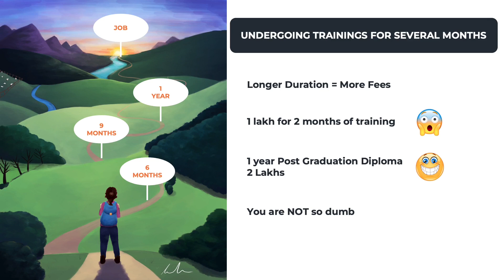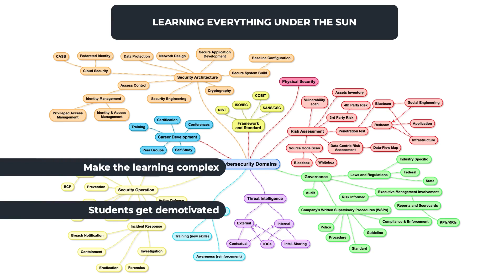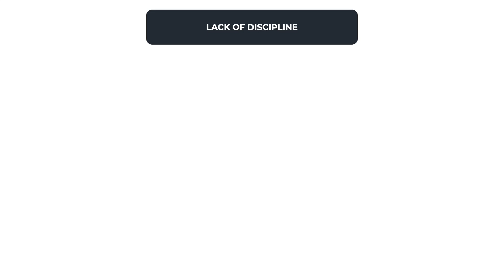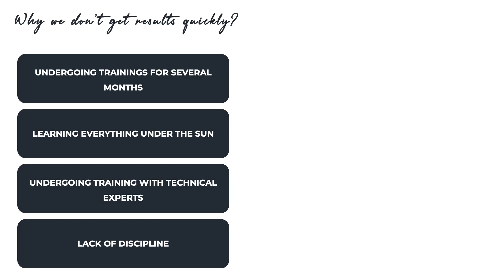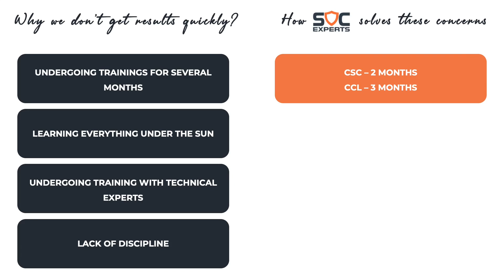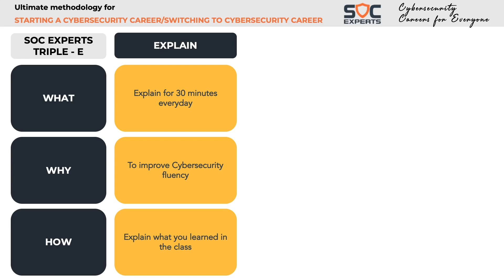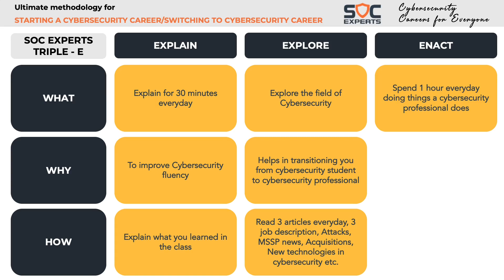HOW TO GET YOUR FIRST CYBERSECURITY (SOC) JOB QUICKLY - SOC Experts Triple E - Anand Guru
In this session We will look the effective way of learning Cybersecurity to get the desired results i.e. a cybersecurity job, at rocket speed. We will also discuss about one of the SOC Experts methodology that helps our students achieve the success quickly.

Courses Offered by SOC Experts:

- Career Switch to Cybersecurity (CSC) | 2 months | 2 hours/day | M-F | INR. 15,000 (USD 200) | Suitable for Working Professionals.

- Cybersecurity Career Launcher (CCL) | 3 months | 2 hours/day | M-F | INR. 30,000 (USD 400) | Suitable for Graduates.

- SOC Manager | 2 months | 2 hours/day | M-F | FREE | Suitable for IT Professionals with 10+ Years of experience.